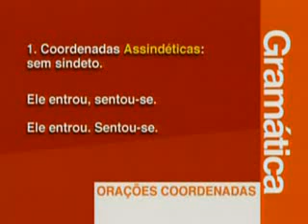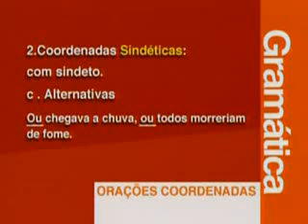GRAMÁTICA - ORAÇÕES COORDENADAS 1de2.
A informação é o passo primeiro para a liberdade, o crescimento do ser humano e o seu destino dependem da informação.

Espero que este trabalho traga aos senhores maior cultura, discernimento e informação!!